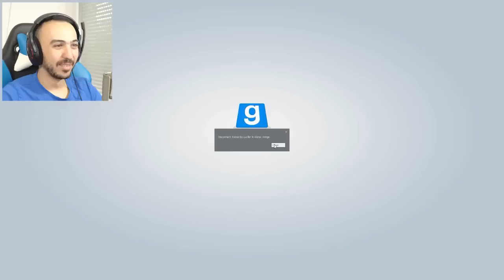JE ME SUIS FAIT BAN !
On NEZ de retour en prison